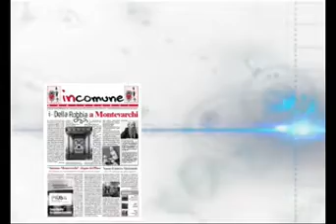L'Associazione Fotoamatori "Francesco Mochi" e la sua attività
Notiziario del Comune di Montevarchi in collaborazione con Valdarno Channel del 16 Febbraio 2015